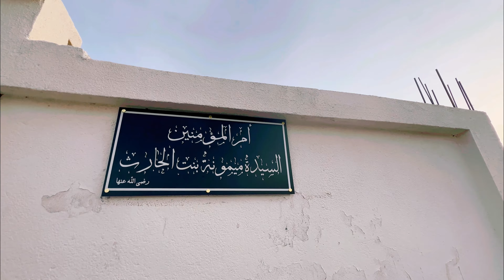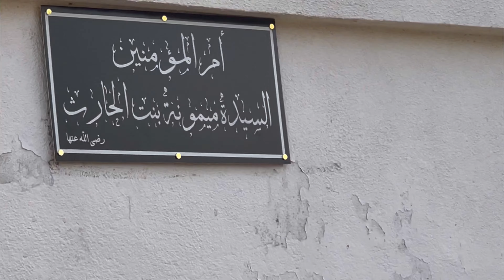Makkah Sharif Ane Wale Ek Baar yeh vedio Zaroor Dekhe zubair attari 11 August 2023